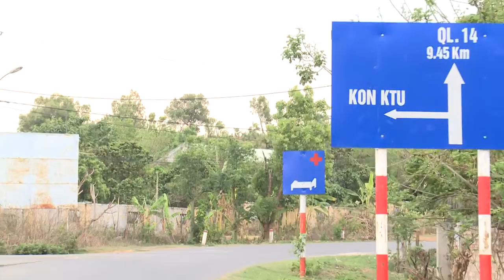CẢNH ĐẸP TÂY NGUYÊN